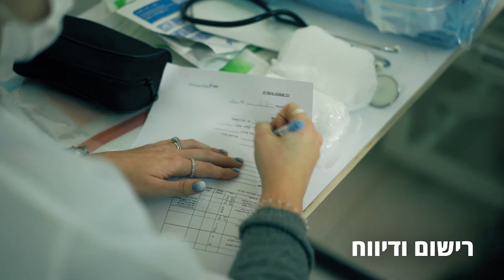לימודי הסבת אקדמאים לסיעוד עם המרצים הטובים בישראל | התנסויות קליניות | הקריה האקדמית אונו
מטרת תכנית הלימודים להכשיר אנשי מקצוע  בעלי ראיית האדם כשלם וידע לטפל בחולים ובריאים. בעלי יכולת לאבחן חריגה ממצב בריאות רצוי, יכולת להעניק טיפול במצבים קליניים משתנים ומגוונים לבצע פעולות מצילות חיים ולנהל את הטיפול הסיעודי בהתאם לתקנות ולחוק.   חברים בצוות גנרי ורב מקצועי ,המתאפיין ביכולות תמיכה, הקשבה ותקשורת בין אישית גבוהה. מסוגל להשתמש בידע שברשותו לצורך קבלת החלטות קליניות, הדרכת מטופלים, משפחות ואוכלוסיות לבריאות מיטבית. אנשי מקצוע הפועלים על בסיס רמה מוסרית גבוהה,  ידע רחב בתחומים שונים, מובילים, מעורבים, ומבינים את ערך השותפות בהובלת מדיניות ברמה המקומית והארצית.